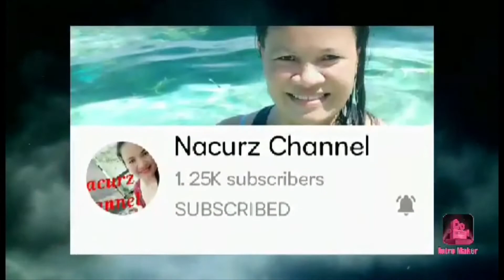CharityWork Nakapag Collab ng dili oras Kay "Mama Ruth All Around Channel"@Aguinaldo Hospital GEAHM